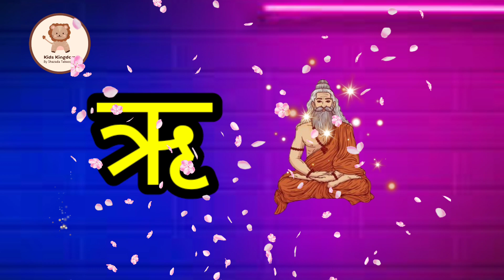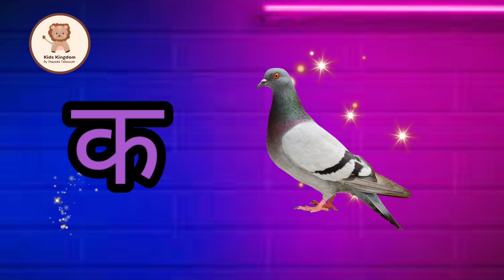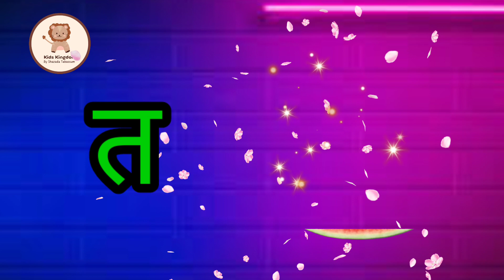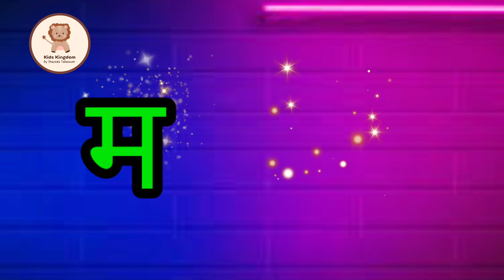, अ अनार के दाने लाल, अ अनार वाला, अ अनार के, अ अनार आ आम chart, अ अनार का आम का